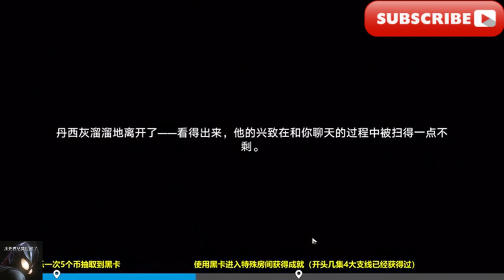崩壞星穹鐵道2.0版的成就攻略合集/A collection of achievements and guides for version 2.0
大家好 我是爱原神，欢迎来到我的频道，我继续给大家带来崩坏星穹铁道2.0版本的成就攻略合集【成就】踏上貪饕命途，【成就】天空與你之間，【成就】看見那梯子了嗎，【成就】我愛這遊戲/所有悲傷的年輕人，【成就】就沒有皮皮西人 嗎
Hello everyone, I am Aigenshin. I will continue to bring you a collection of achievements and guides for the 2.0 version of the Collapsed Star Railroad. [Achievement] Embark on the road of greed, [Achievement] Between the sky and you, [Achievement] Did you see that ladder? [Achievement] I love this game/all the sad young people. [Achievement] Are there no Pipixi people?